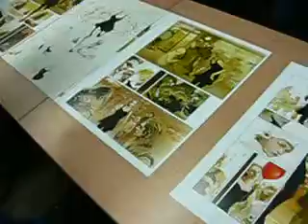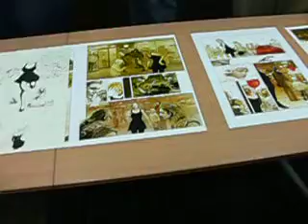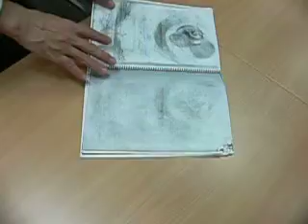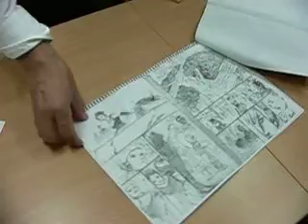Day 5, Hiroki Mafuyu, Part 1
Hiroki Mafuyu talks about the series of art he did with the apples.